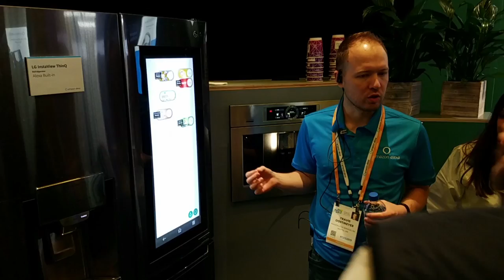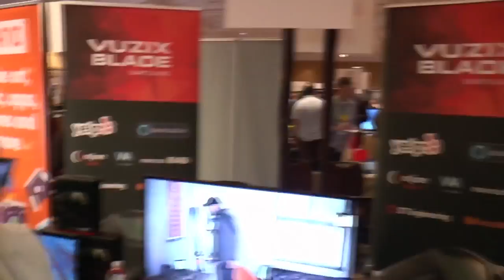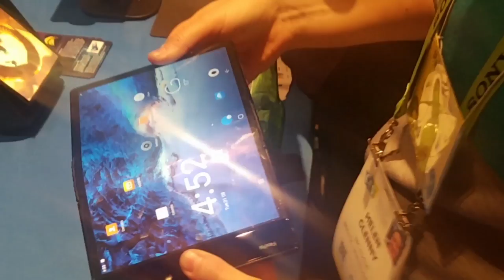Innovative, voice-activated tech at CES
Voice-activated supported gadgets are one of the most talked about, in-demand products at this year's Consumer Electronics Show.